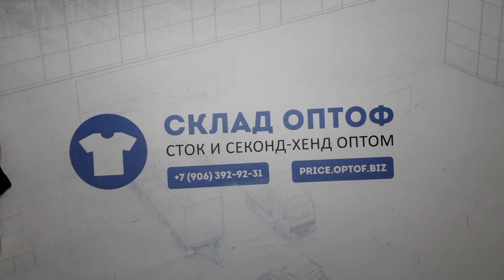14144 Большие размеры микс женский 92101 (extra) 7 пак. 20кг. 6,15€/кг. 102шт.